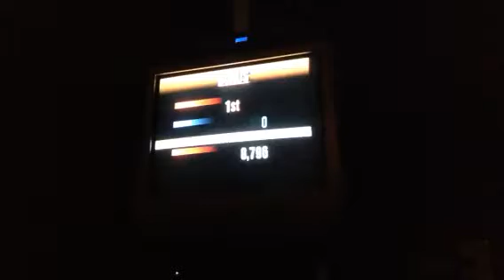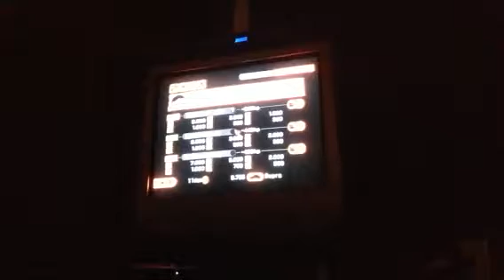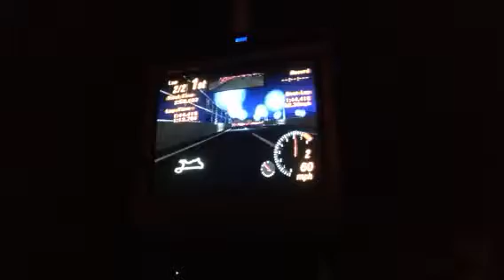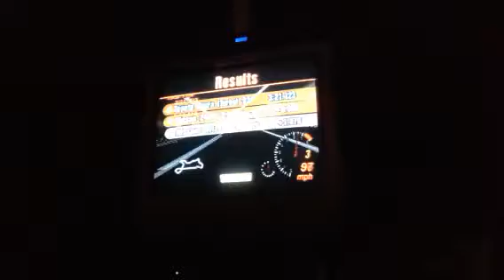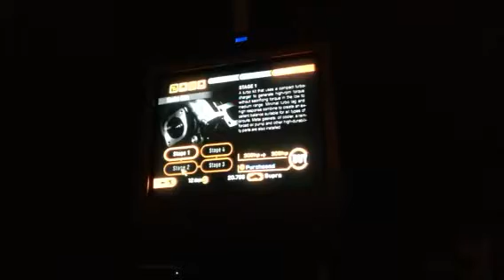Brandon Plays Gran Turismo 2 EP. 2